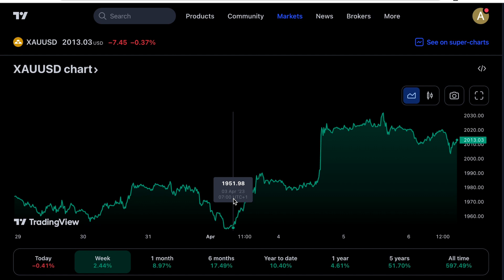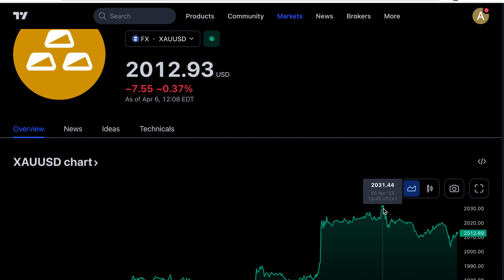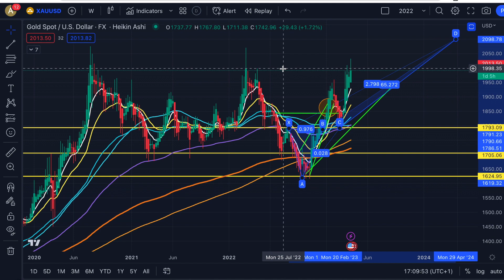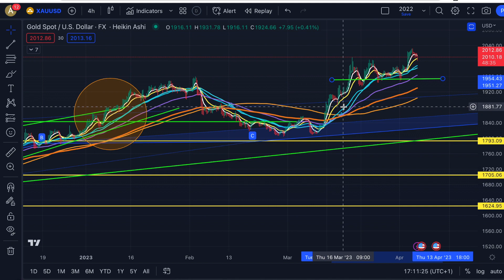GLD تحليل الذهب 7 ابريل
لشراء الذهب اضغط على الرابط التالي
- لشراء الذهب و الفضة و الاسهم و السندات
- الموقع بالعربي و لغات اخرى
- سهله للشرح
- حساب للتدريب بمائة ألف دولار
✳️ Crypto News أخبار الكريبتو تطبيق رائع لاندريود
🔥 Course كورس التداول الاسهل و الارخص
- ستة ساعات من الشرح
- باللغة العربية
- كل التفاصيل في الرابط

 المشفرة أو الضرائب أو تداول الأوراق المالية والسلع أو ممارسة القانون. المعلومات والمحتوى المكتوب ، والمذيع ، و / أو المنشور من خلال وعبر "علي ونوس" مخصص للأغراض المعلوماتية العامة فقط. لا يوجد شيء مكتوب أو تمت مناقشته يُقصد منه تفسيره أو الاعتماد عليه على أنه مشورة استثمارية أو مالية أو قانونية أو تنظيمية أو محاسبية أو ضريبية أو مشورة مماثلة ، ولا ينبغي أن يكون كذلك. تستند جميع المحتويات التي تم التعبير عنها وإنشاءها
ونقلها من قبل "علي ونوس" إلى آراء ذاتية تتعلق بالحقائق الموجودة حاليًا والمتاحة بسهولة.
و صلى الله على محمد و على أله و صحبه و سلم
و الحمد لله رب العالمين